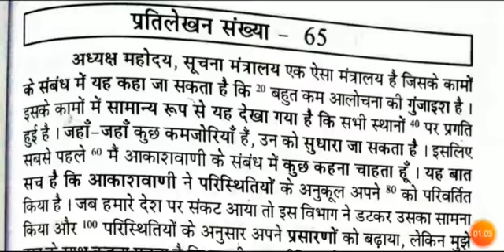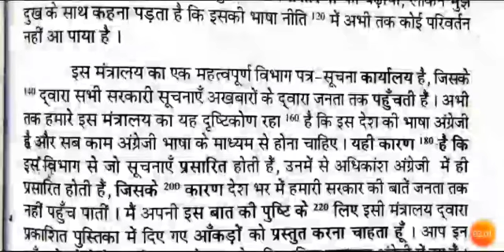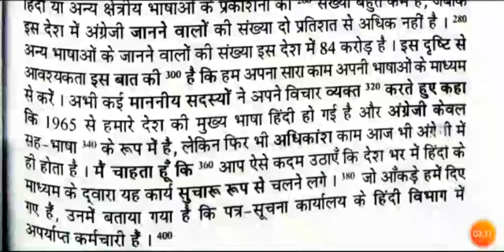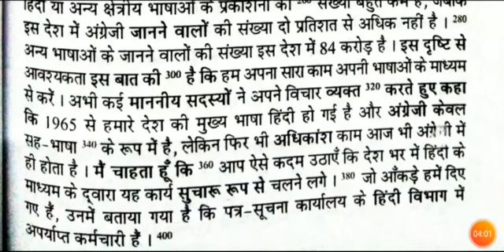Ramdhari Gupta khand 1 || Exercise 65 || @100wpm Hindi dictation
Cover Exam

SSC

UPSSSC

HIGH COURT

CRPF

Dainik Jagran

Legal Dictation

Steno Typing

Typing Steno

Editorial Dictation

Ramdhari Gupta

80wpm hindi dictation

85wpm hindi dictation

90wpm hindi dictation

95wpm hindi dictation

100wpm hindi dictation